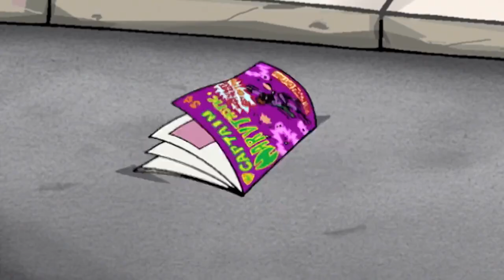Sabrina the Animated Series 106 - Picture Perfect | HD | Full Episode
The Student of the Year winner will be announced soon and Sabrina and Gem are tied to win. Gem uses her money to win the contest so Sabrina uses magic to make Gem lose. Her plan is a success and she wins the coveted award. But when it comes time to accept the award Sabrina tells the truth.